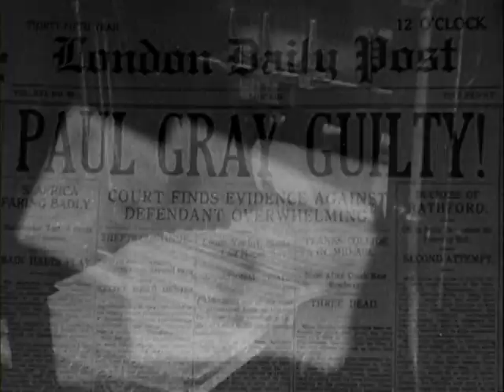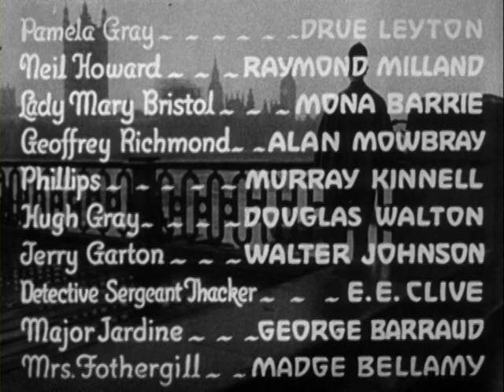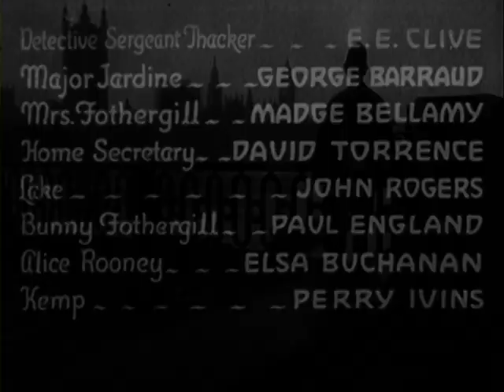Charlie Chan In London (1934) Murder Mystery Full Movie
Charlie visits a wealthy country home in England. Suspects in the murder range from a housekeeper, to a stableman, to a lawyer.

Director:
Eugene Forde

Starring:
Warner Oland ... Inspector Charlie Chan
Drue Leyton ... Pamela Gray
Ray Milland ... Neil Howard (as Raymond Milland)
Mona Barrie ... Lady Mary Bristol
Alan Mowbray ... Geoffrey Richmond
Murray Kinnell ... Phillips
Douglas Walton ... Hugh Gray
Walter Johnson ... Jerry Garton
E.E. Clive ... Detective Sergeant Thacker
George Barraud ... Major Jardine
Madge Bellamy ... Mrs. Fothergill

Enjoy the content and have a great day 🙂